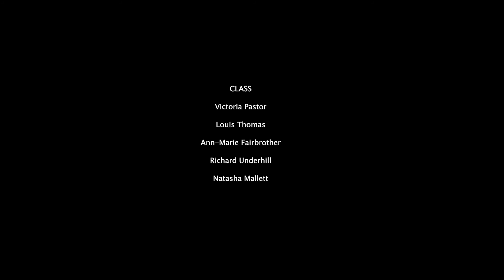How can Tai Chi Help Relieve Stress? #1: The Scientific Perspective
The ancient Chinese art of Tai Chi is known to lower blood pressure and help you relax, but why does it do this? I made a video to answer this question from a Western scientific perspective, so these stress relief techniques to be of benefit to a wider audience. It's all about the vagus nerve! Next up in the series - the same question answered from a Traditional Chinese perspective.

If you are a stressed out citizen of the world looking for a way to lighten the load, contact your local Tai Chi teacher. And if you are based in London and looking for classes in the community or your workplace, feel free to get in touch with me